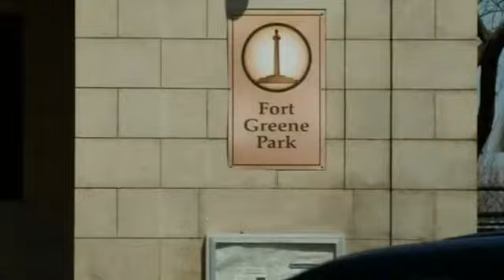Unbekannte errichten Snowden-Denkmal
Unter dieser Plane in einem öffentlichen Park in New York befindet sich eine Büste des früheren US-Geheimdienstmitarbeiters Edward Snowden. Unbekannte hatten sie am Montag in einer Nacht-und-Nebel-Aktion errichtet. Im Laufe des Vormittags verhängten jedoch Mitarbeiter der Stadt die Skulptur des von der US-Regierung gesuchten Mannes.